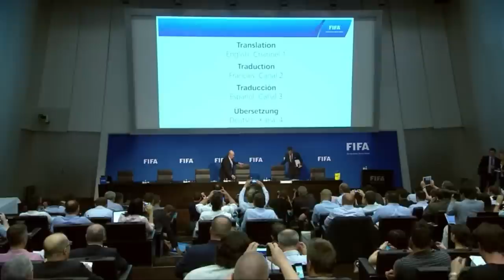Sepp Blatter getting showered with money - Original Video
Sepp Blatter was showered with fake bank notes during a press conference today.Sepp Blatter was showered with fake bank notes during a press conference today.